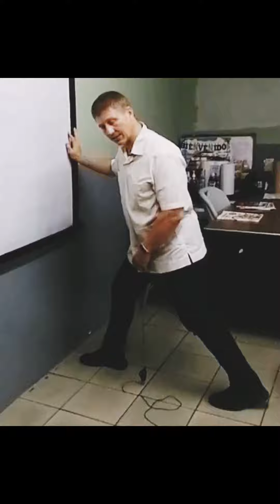tendinitis de Aquiles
3 estiramientos para ayudar.